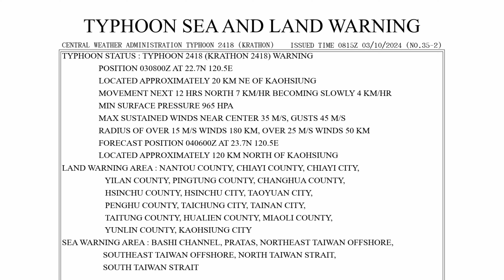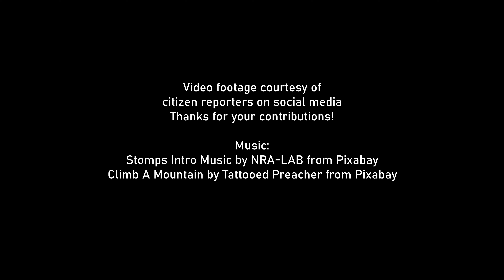Typhoon Krathon made landfall in Kaohsiung 🇹🇼 (2024-10-03)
Get an impression of the power of a typhoon making landfall at a big city. The video footage was compiled from social media posts, mostly from the platform X.

The eye of Typhoon Krathon made landfall near Kaohsiung's Siaogang District in the south of Taiwan at 12:40 p.m. on Thursday 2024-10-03, according to the Central Weather Administration (CWA). The slow-moving storm was reaching maximum sustained winds of 126 km/h, with gusts of up to
162 km/h, CWA data showed. The last recorded storm to make landfall in Kaohsiung was Typhoon Thelma in July 1977.

Video footage is courtesy of citizen reporters on social media. Thanks for your contributions!